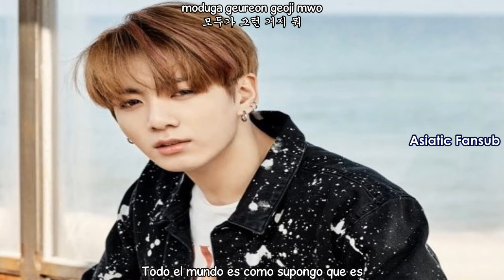BTS - Spring Day (Sub Español - Hangul - Roma)